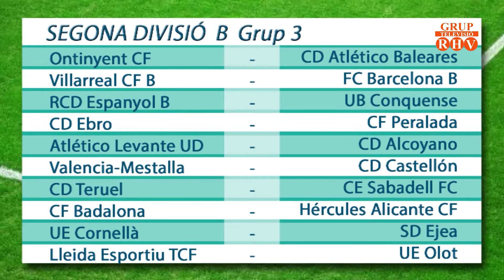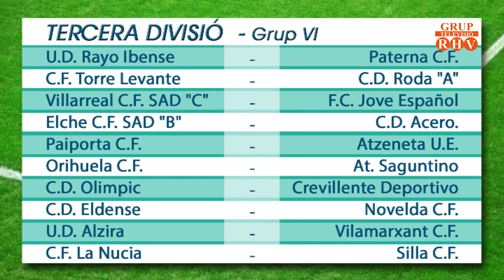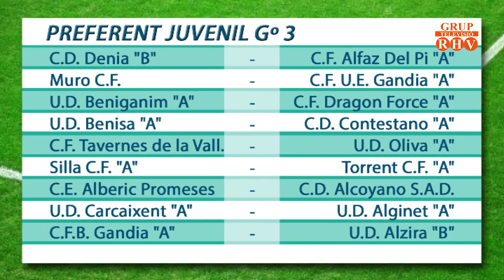2019 /03/ 08 - La Prèvia